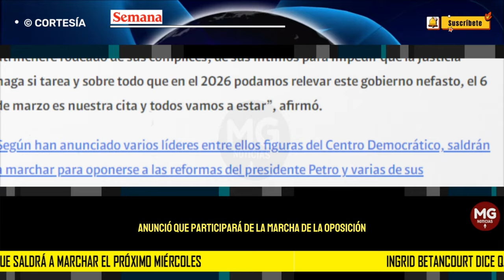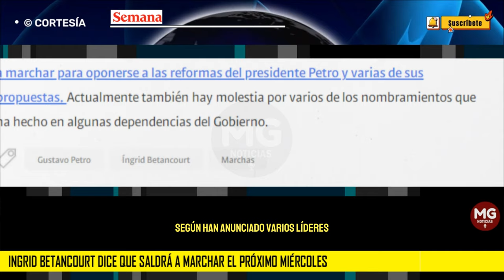🎯 INGRID BETANCOURT DIJO QUE VA A MARCHAR ESTE MIÉRCOLES CONTRA EL GOBIERNO PETRO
Excandidata presidencial Ingrid Betancourt dice que saldrá a marchar el próximo miércoles en contra del gobierno de Gustavo Petro
SEMANA